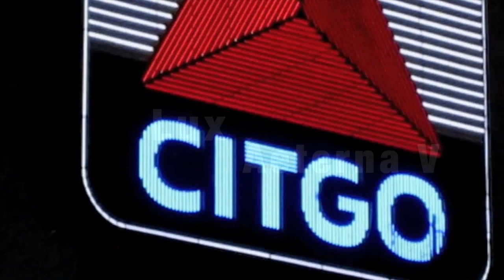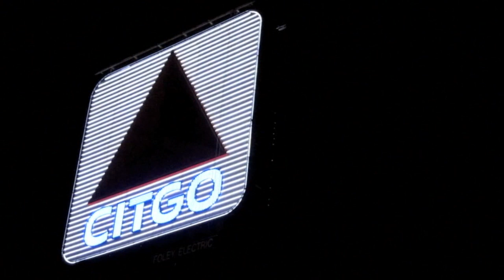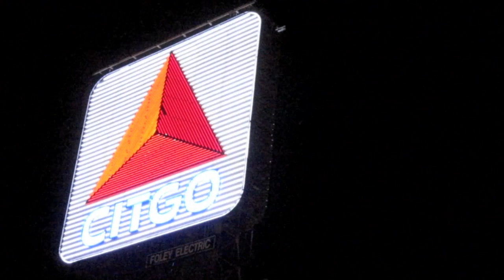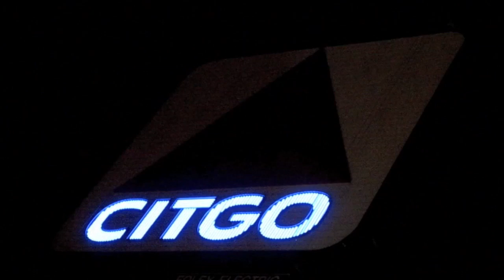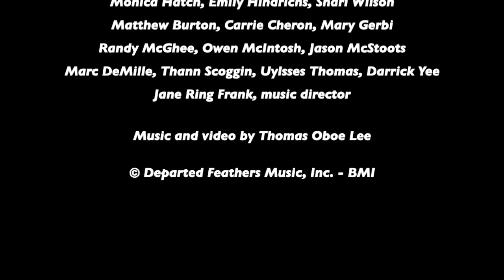Thomas Oboe Lee: Lux Aeterna V ... No. 25e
In memoriam ... Jane Marrinan, 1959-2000
Lux Aeterna V ...

Sopranos: Monica Hatch, Emily Hindrichs, Shari Wilson
Altos: Matthew Burton, Carrie Cheron, Mary Gerbi
Tenors: Randy McGee, Owen McIntosh, Jason McStoots
Basses: Marc DeMille, Thann Scoggin, Ulysses Thomas, Darrick Yee
Jane Ring Frank, music director